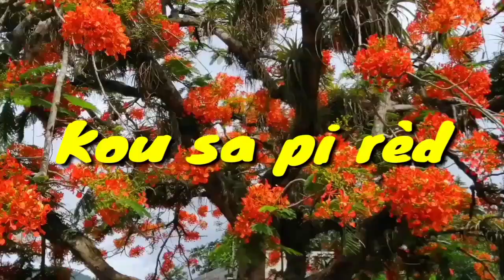me koze, kousa pi rèd vwe fin gade istwa Yon fanm kap di li fidèl...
me koze, kou sa pi rèd vre,vin gade istwa Yon jèn fanm kap di li fidèl, fin gadel épi dim si se konsa moun fidèl,pa bliye abòne, like,patajel kòmante svp.